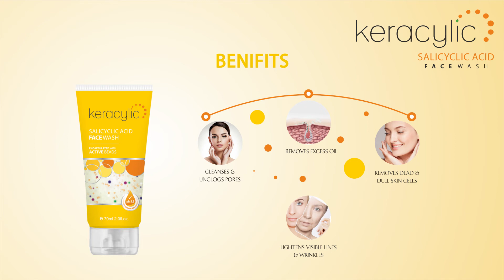Keracylic Facewash with Active Beads For Acne Free and Brighter Skin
● It rejuvenates the skin by encouraging the shedding of dull & dead skin cells.
● Reduce the appearance of superficial wrinkles.
● Improve skin tone and texture.
● Unblocks and cleanses oil from pores.
● The facewash leaves your skin clean and acne free.

Details
Keracylic facewash enriched with active beads for acne free skin. It helps in deep down the skin levels to soak dirt oil and makeup from your pores. It helps to keep your skin oil and acne free, remove dead skin and makes skin brighter. This formula helps maintain optimum skin health. It gives your skin Long lasting freshness. Keracylic Face Wash contains essential ingredients that makes your skin glow & look beautiful. It refreshes & rejuvenates the skin by increasing skin cell turnover, balancing the pH value and also removes the dead & dull skin cells.

Ingredients
● Purified
● Glycolic acid,
● Salicylic acid,
● Very berry
● Sodium Cocoyl apple amino acids.

Benefits
● Fights acne & blemishes
● Hydrates & moisturizes the skin
● Improves skin texture
● Rejuvenates skin & provides glow
● Unclogs skin pores

Squeeze out required quantity of keracylic facewash on palm and gently apply on your face and neck with an upward Circular motion. Rinse off with clear water and pat your facedry.

Recommended Products

Meglow Instant Glow Face Wash For Women for Glowing Face

Meglow Fairness Foaming Face Wash For Men for Brighter Skin

Lee-Neem Acne Control Facewash with Pure Neem for all skin types

Clinsol Anti Acne Charcoal Face Wash for Acne Free Skin

Clinsol Oil Control Face Wash for Oil and Acne Free Skin

Alite Active Neem & Aloe Vera Face Wash for Acne Free skin

Alite Anti-Acne Charcoal Face Wash for Acne Free Skin

Alite Oil Control Face Wash for Oily and Acne Free Skin